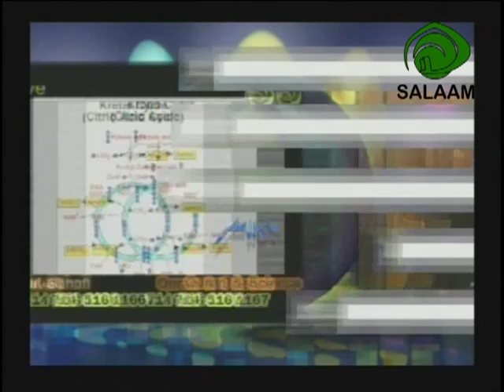Dr.Sahafi - Water Molecule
Salaam Tv Network